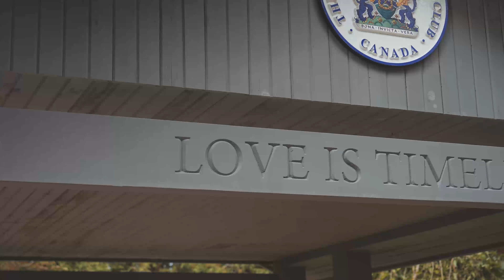Samantha & Mike Wedding Video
Royal Ashbury Golf Course- September 28, 2018.